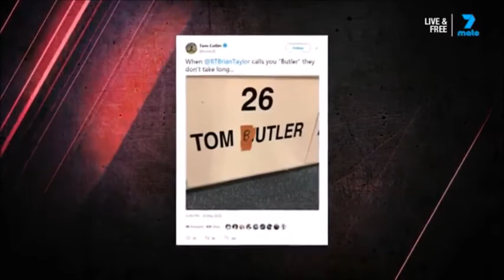AFL Talking Footy Say That Again Round 9 2018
Talking Footy Round 9 2018